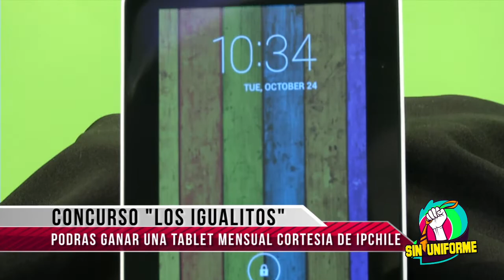PROMO CONCURSO CONAN IP CHILE